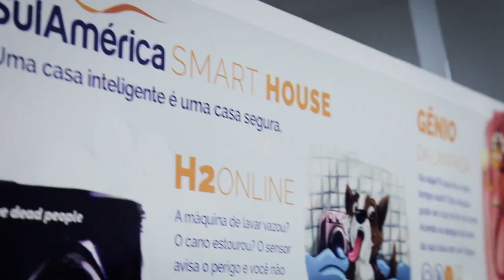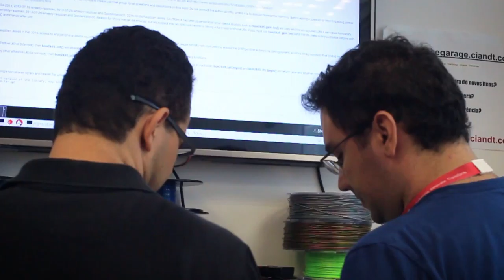InovaSaS CI&T OFICIAL